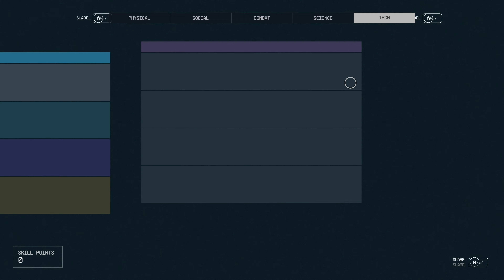Starfield - EP12 - Az új űrhajó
Sikerült lopnom és építenem is, végül ez utóbbinál maradtam, és egy új, kicsit felturbózott űrhajóval folytattam a kalandot.